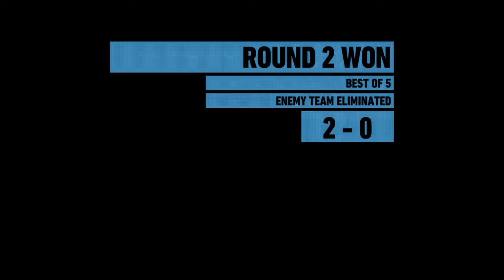Ghost War - 7 Heads In The Desert